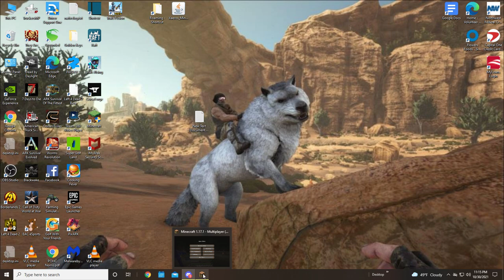Minecraft 2021 10 30 22 40 42 01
Wiki WaWa dies.  Shitty poop.  and Jeff disappears